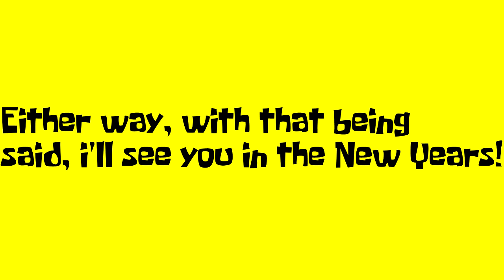Last video of 2023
Didn't feel like adding a description, the video explains itself. See you on January 2024.